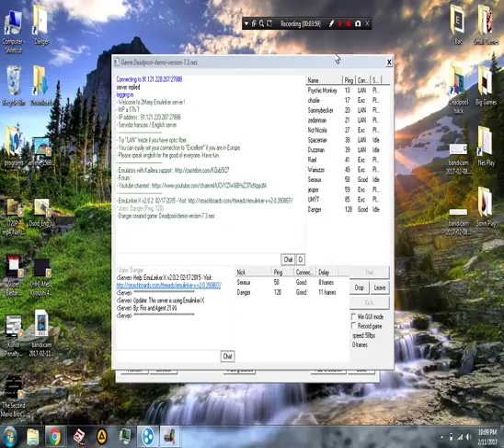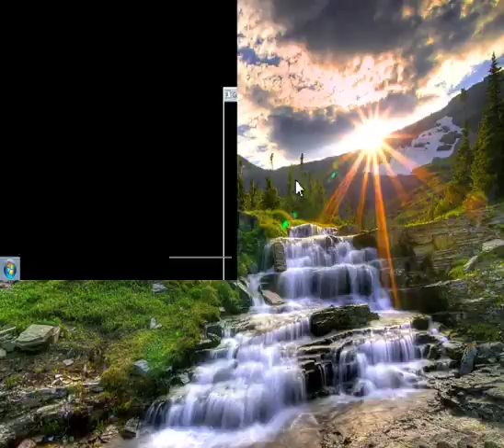Deadpool hack latest played by Sorin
44 views•Feb 11, 2017